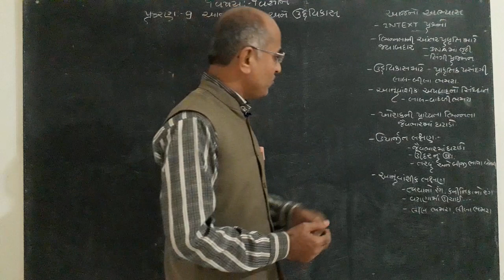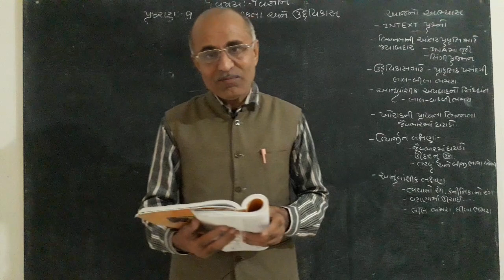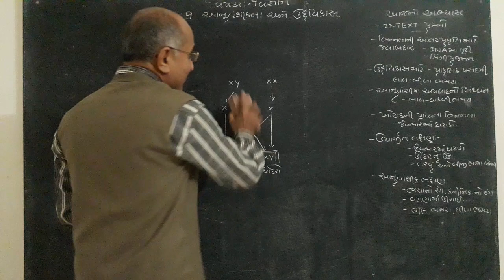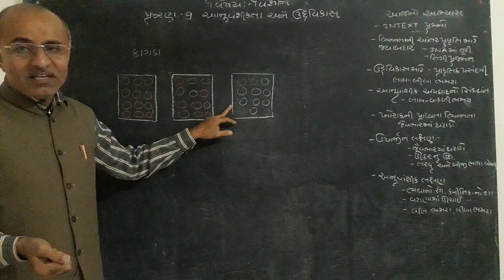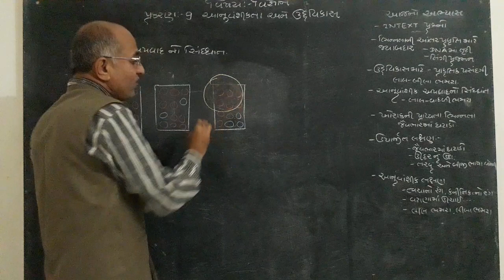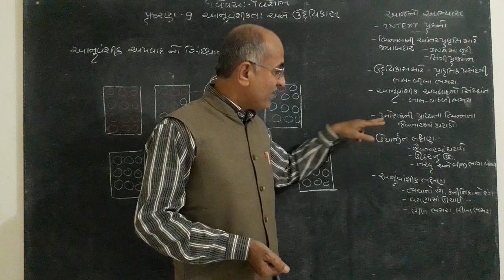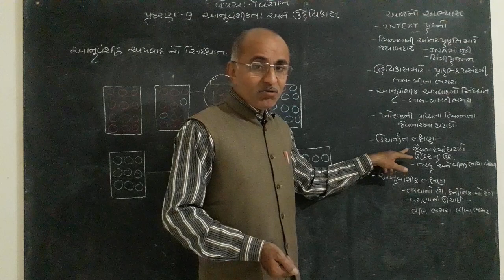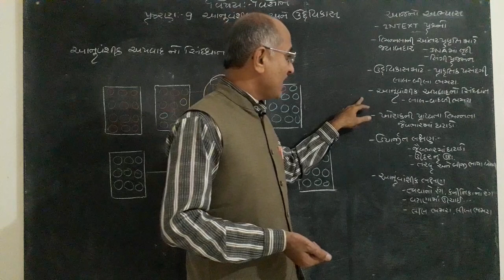Std - 10 Science Path - 9, Bhag - 4